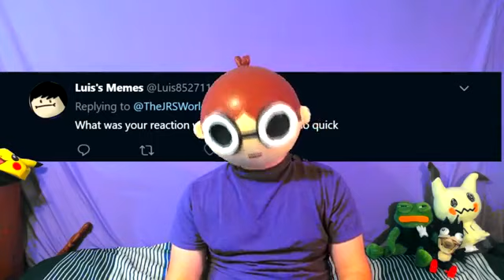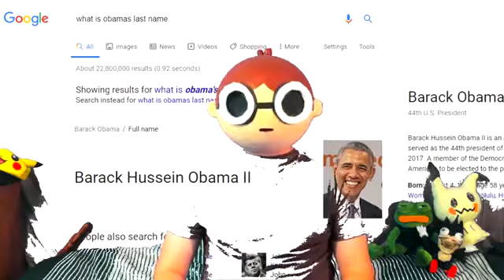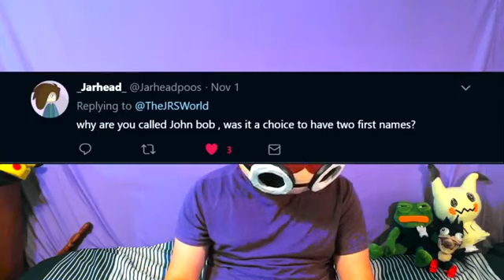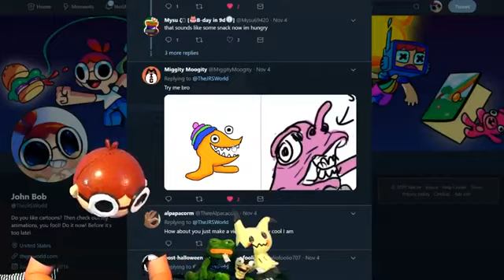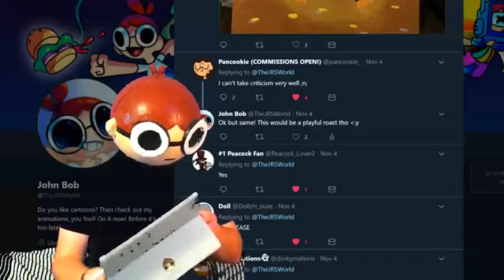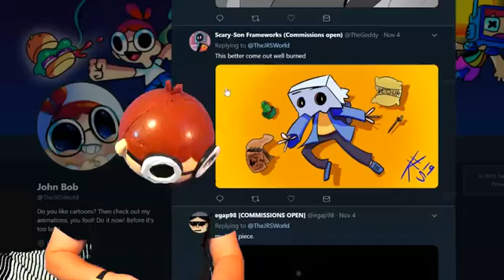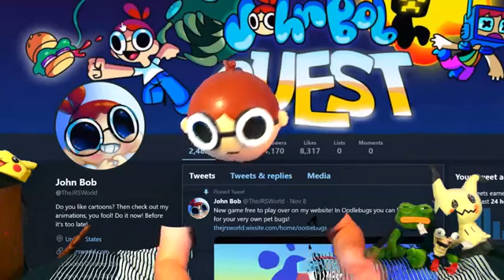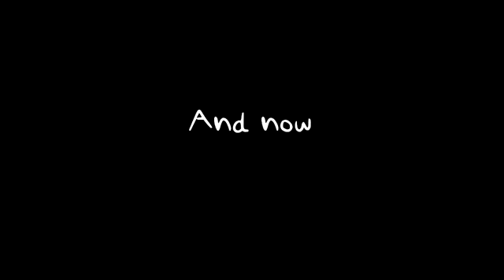4000 Subscriber QA Roasting Your Art Reupload